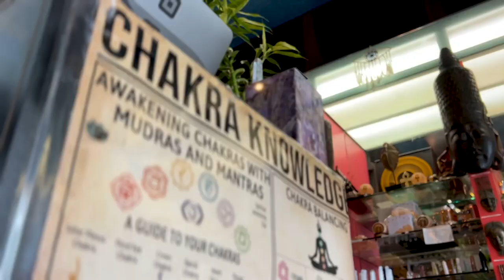The House of Sacred Harmony THE INCEPTION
The inception of the House of Sacred Harmony!  Supplying the spiritual tools and guidance to following your heart!

Available for Lectures!